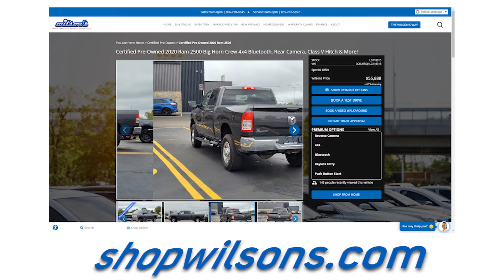Wilsons Used Cars - 2022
Our goal is to achieve 100% customer satisfaction. Nobody is perfect, but we are willing to meet all of your needs, and correct any mistakes. Our driveway is not the end of the road for our relationship!

We encourage happy customers to leave us a review online, and we respect and appreciate all feedback. We do our best to provide the best customer service, and we have earned an A+ Better Business Bureau Rating, we have been voted Guelph’s favourite dealership 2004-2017, and we have successfully been in business since 1961!

Our brand-new state-of-the-art facility marks a new chapter in our history, one which we are very excited to write with the help of our loyal customers.